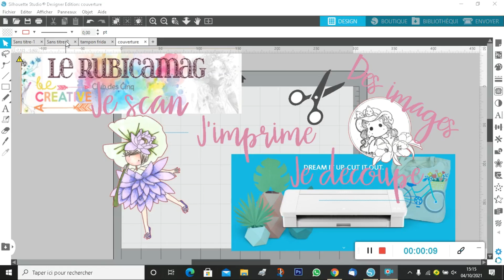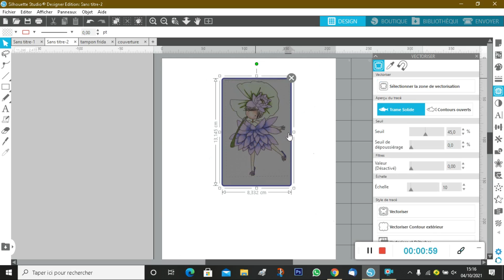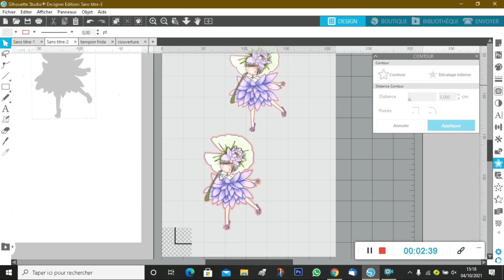IMPRIMER ET DECOUPER UNE IMAGE DE MAGAZINE avec le logiciel SILHOUETTE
Fée Clochette vous propose un nouveau tuto pour dompter le logiciel silhouette

Imprimer et découper l'image d'un magazine , ou une image trouvée sur le net avec le logiciel SILHOUETTE

DECOUVRIR LA CREATION DE FEE CLOCHETTE en ligne à partir du 7 octobre 2021
sur notre BLOG